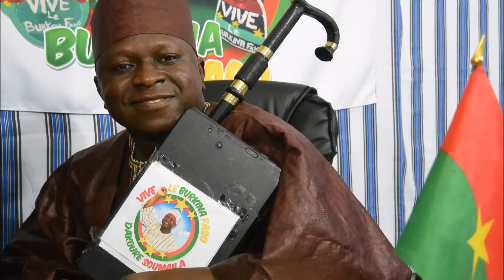Musique Bobolaise du Burkina Faso- Dounia